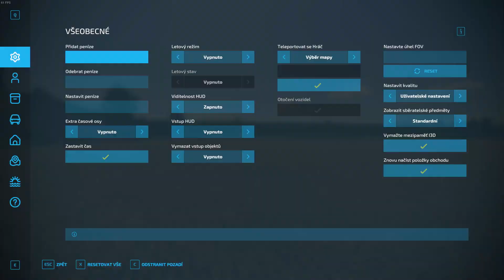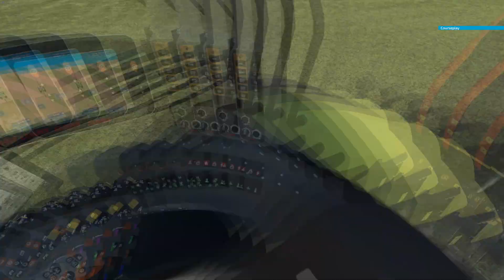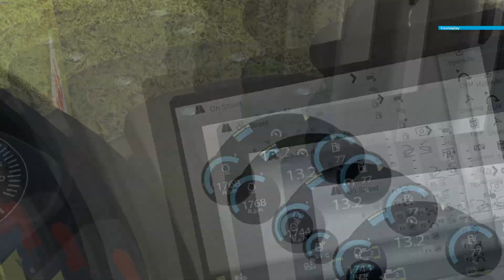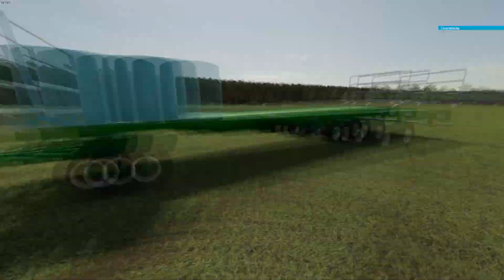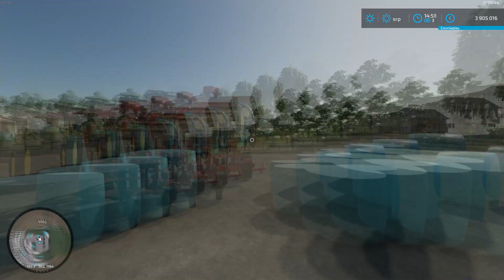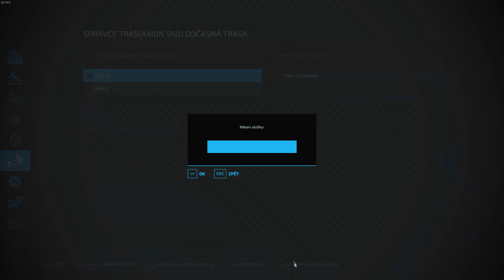FS22/PGR Sliwno/ Challenge 500 cow/ Wrapping grass in silage bales/